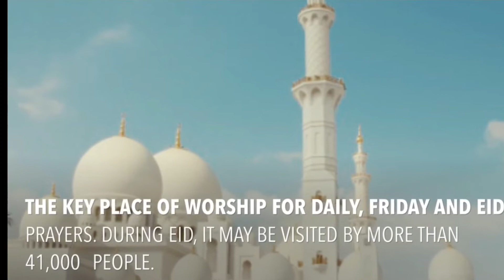Sheikh Zayed Grand Mosque Abu Dhabi UAE 🇦🇪 experience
Sheikh  Zayed Grand Mosque is one of the most beautiful mosques in the world after the holly mosques , everything is wonderful , clean and architecturally amazing , parking is huge and easy , presence of area for men and women is an advantage , anyone visit abu dhabi , must visit this nice place . Dated experience Feb 7,2020